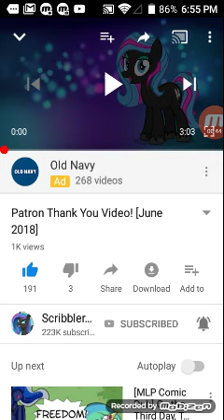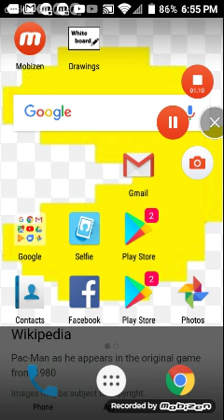Scribbler is moving to Australia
I am not going to canceled scribbler the movie